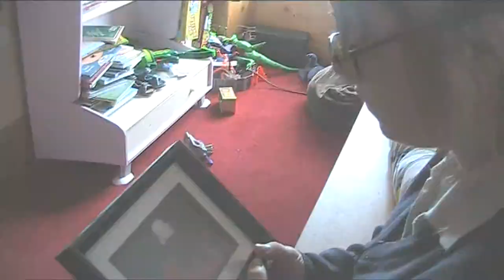Deirdre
Deirdre gets revenge